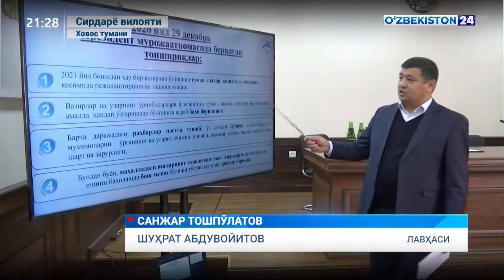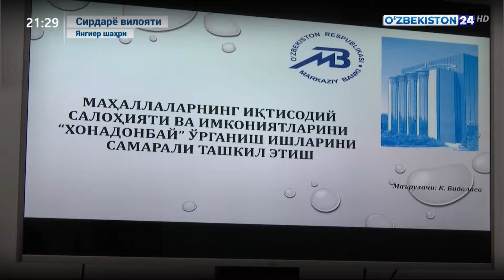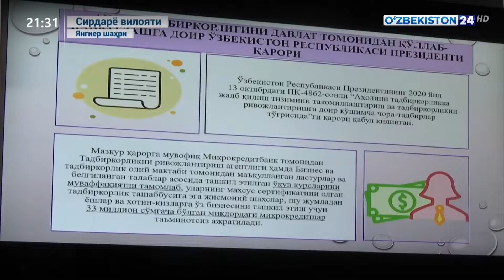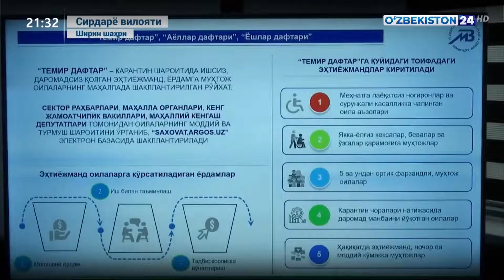Сирдарёда маҳаллабай ишлаш бўйича марказий банк семинари